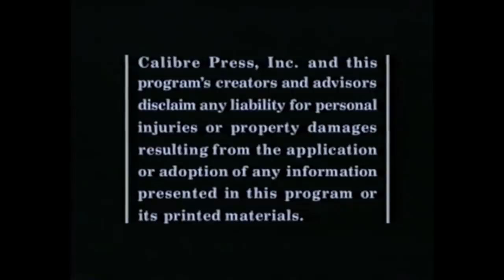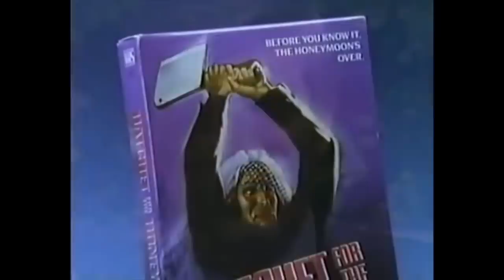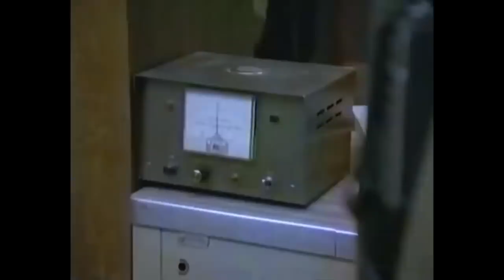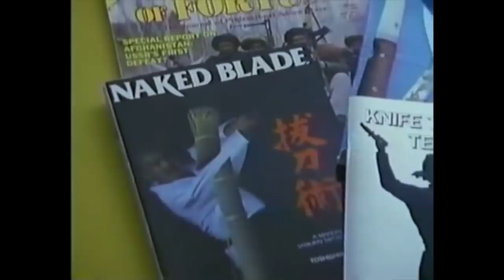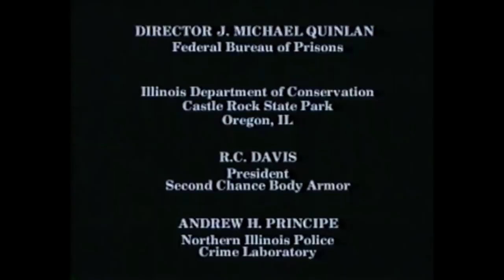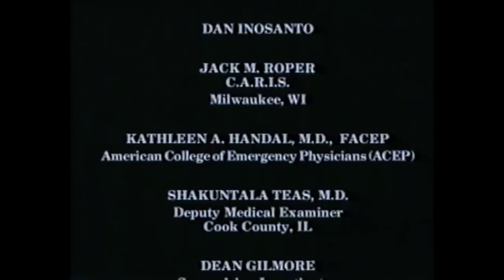Surviving Edged Weapons - Enhanced Audio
Contains Colourful Language and Graphic images

It may be dated but it has good practical advice in it.

Thank you for all those that have came here from RedLetterMedia’s exposure of this video. I’ve really enjoyed the comments that have been left and it’s good to see that people have taken something from the video and realised just how dangerous in the right hands knives are. I've spent some time and worked on the audio.

Be safe and prepared.
Geordie Prepper

UK Amazon

Ethereum (ETH) - 0x447a856dec334d04cfda5c631f3f77bd64410e0b
BitCoin (BTC) - 14Kn2xXNbQWa6phF4PgKnSCbFytySuUATu